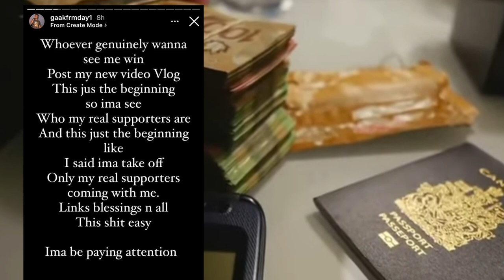MO-G they need 50 people to shoot one video I just need Allah